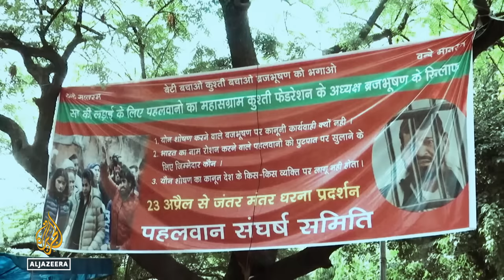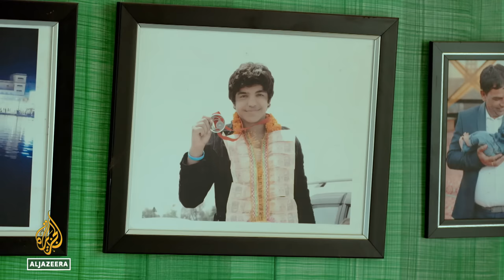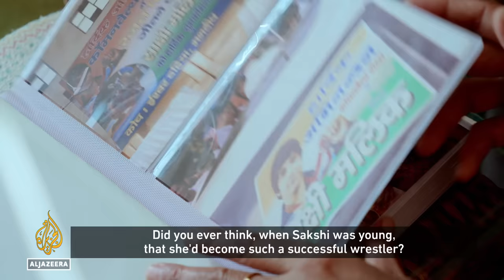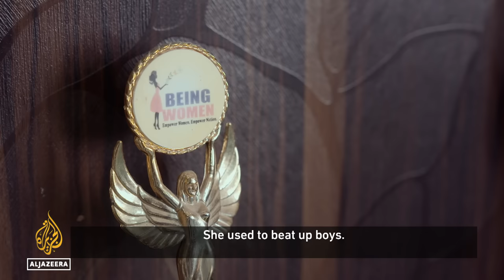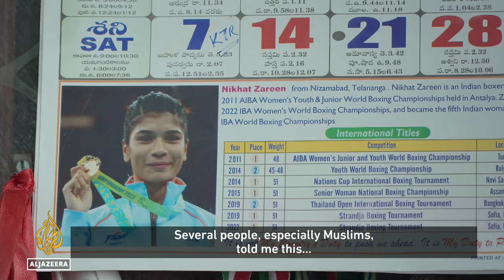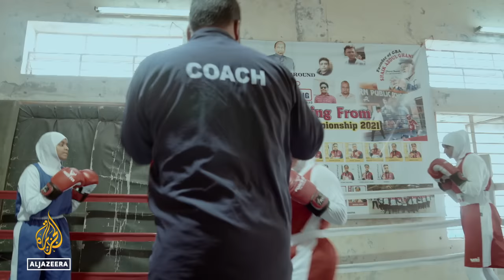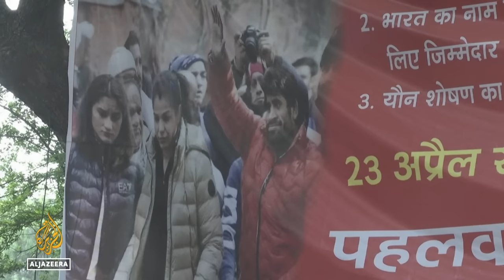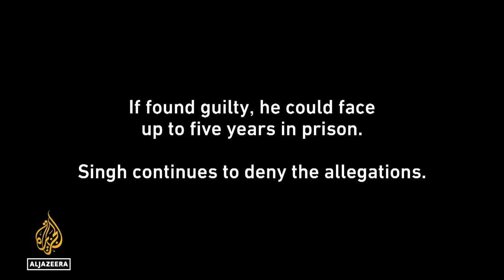India's female combat athletes | 101 East Documentary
In India, wrestling is generally a man's world. The practice dates back more than 1,000 years but, traditionally, girls were not allowed to even step onto a wrestling mat.

Girls have also been unwelcome in another combat sport - boxing.

Yet a few women have bravely defied convention and risen to the top of their sport, inspiring a new generation of girls.

And they are also taking the fight to the streets, sparking the country's first MeToo movement in Indian sport.

101 East meets India's women wrestlers and boxers who are battling for their rights in and out of the sporting arena.